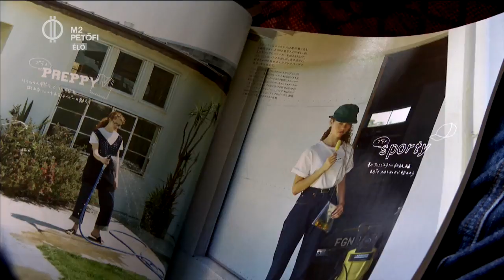16 éves sztármodell, művészcsaládból – Kelemen Hanna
Ennek az édesanyja által posztolt fotónak köszönheti, hogy felfedezte egy modellügynökség. Még csak 16 éves, de már vezető lapokban jelentek meg vele divatanyagok. Kelemen Hanna szülei (Kelemen Barnabás és Kokas Katalin) hegedűművészek, öccse pedig a virtuózok sztárja Kelemen Gazsi. De Hanna inkább a könnyedebb műfajokban érzi otthonosan magát. Elárulja, miért!